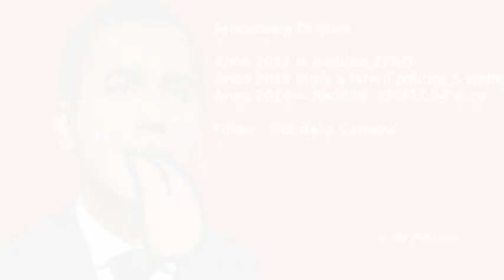De Luca vs l' ex politicante sfaccendato Di Maio : a Roma hai litigato con te stesso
Vincenzo De Luca PD vs Luigi Di Maio M5S sulle dimissioni in massa nel Comune di Roma con sindaco 5 stelle Virginia Raggi